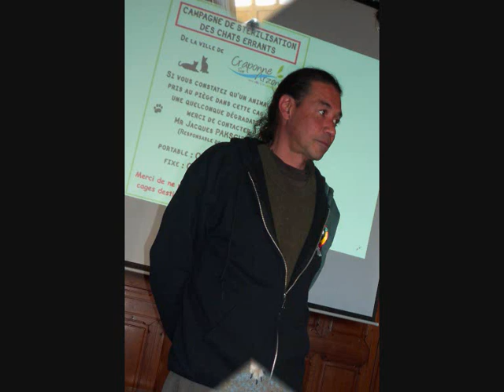Printemps 19 au PMN (Arrivée de Still)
Le « Petit Mouton Noir » est une maison de retraites pour chiens et chats, la moitié des animaux sont issus de sauvetages, l'autre moitié des animaux viennent de particuliers qui s'engagent à régler les frais vétérinaires ainsi qu'une pension afin que nous assurions les soins ainsi que l'accompagnement à la fin de vie.

Notre Meute évolue au fil du temps au fur et à mesure des retours en famille ou de leur départ pour un autre monde.

Notre Meute actuelle se compose de 9 chiens :
Mayotte 29/09/ 2006 (AVC)
Lilou 15/02/ 2009 (troubles comportementaux))
Carom 05/11/2008 (troubles neurologiques et comportementaux)
Jarod 01/09/2011 ( Allergies chroniques et train avant plombé)
Balin 12/02/07 saisie pour mauvaises conditions de détentions et maltraitances. (Troubles épileptiques et comportementaux).
Dandy 21/12/ 2008 FA suite au décès de son maître
Tina X Berger 02/03/2003 Accompagnement fin de vie. (Arthrose)
Bud 04 /04/ 2006 pris en charge le 27/12/2018
Canaille Cocker né 24/08/2007 pris en charge le 24/02/2019 (négligences grave) Aveugle et sourd
Still Porcelaine né 11/06/2012 pris en charge le 26/05/2019 ( délaissé depuis 2012 suite à probléme de peau)
Nous avons également 18 chats tous issus de divers sauvetages :
Mya 01/11/08 (troubles comportementaux)
Baballe 12/04/2010 ( a servi de ballon) (troubles cardiaques),
Grizou 01/ 08/ 2012 Troubles rénaux(FA)
Loukoum 21/ 06/ 2004 (Fa),
Tapia 01/01/2013 (Sourd problèmes cardiaques),
Mao 31/ 05/ 14 (est passé dans une machine agricole),
Charlotte 16/02/2010 (trouvée pendue et brûlée avec des cigarettes)
Princesse 01/ 03/ 05 (Maladie des os de verre et leucose)
Zara 3 ans abandonné pour un coryza
Maya 9 ans laissé à la rue.
Nobi, trouvée dans un cinéma (troubles comportementaux)
Newt 14/03/2017 trouvée dans une grange.
Marcel, Nouba, Nouille (01/07/2017)nés chez nous n'ont pas trouvé d'adoptants.
Noisette 01/05/2004 vient d'arriver suite a problèmes de voisinage
Pépé 10/10/2007 maître décédé (Aveugle, troubles cardiaques)

Nous faisons de la sensibilisation à la Protection Animale et à l’Environnement en milieu scolaire.
Depuis 4 ans, nous intervenons en milieu scolaire, dans le cadre des activités péri-scolaires proposées par le Centre Social Léo Lagrange (Les Cyprès)
Nous effectuons nos interventions auprès d'un public de CM1 et CM2
Nous abordons de nombreux sujets comme la prévention des morsures, les comportements enfants/ animaux, mais aussi la déforestation, l'huile de palme, les cirques, les centres aquatiques etc.

Nous allons prochainement commencer des campagnes de stérilisations des chats errants avec la participation de la commune.

Notre association ne touche aucune subvention, nos Parrains et Marraines nous permettent d'assumer une partie des frais alimentaires.

Vous voulez nous aider pour l'entretien de notre Meute ? :

Je me tiens à votre disposition

Vos dons font l'objet d'un reçu fiscal (sur demande lors de votre don) qui donne droit à une réduction d'impôt égale à 66%

Adresse postale de l'association

"Petit Mouton Noir"
Le Poyet
43500 Beaune sur Arzon

Virement Bancaire : IBAN : FR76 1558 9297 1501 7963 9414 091 BIC : CMBRFR2BARK

Par chèque : “Le Petit Mouton Noir” Le Poyet 43500 Beaune sur Arzon

Association : LE PETIT MOUTON NOIR.
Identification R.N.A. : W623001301